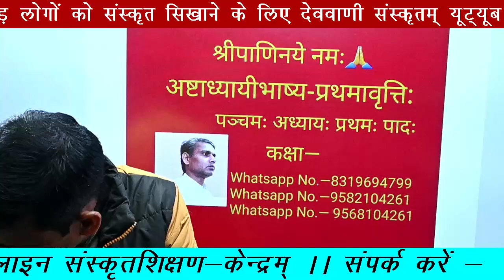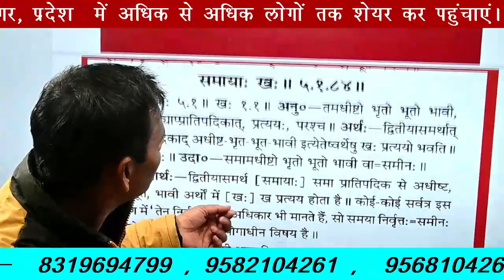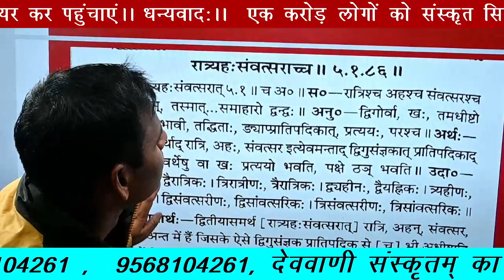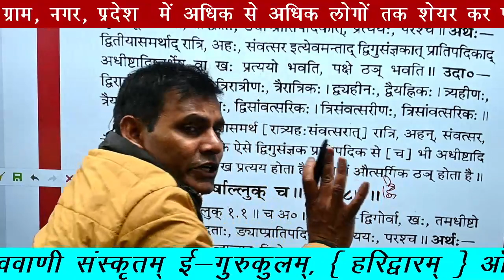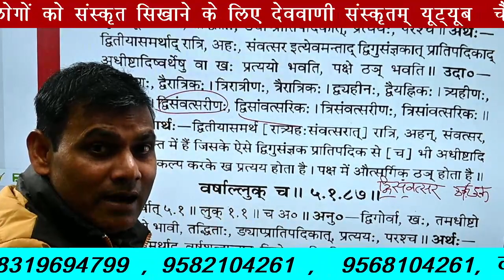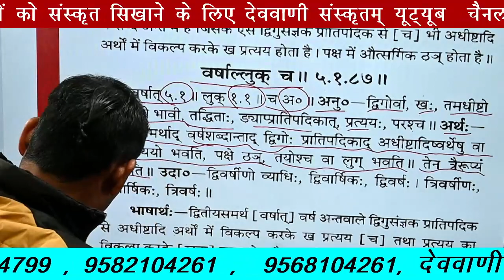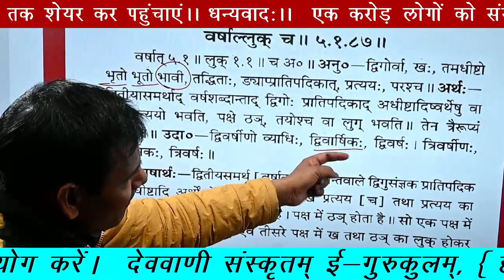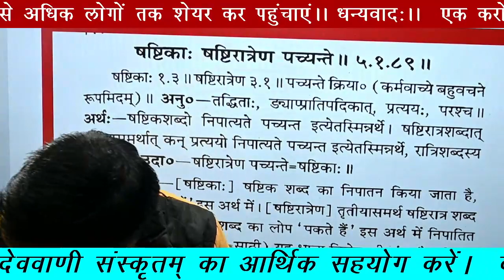कक्षा—12 (सूत्र—5—1—86—88) (अष्टाध्यायीभाष्य-प्रथमावृत्तिः)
पैर में फ्रेक्चर होने के कारण  कक्षाएं 25 से 30 मिनट की ही पाएंगी।